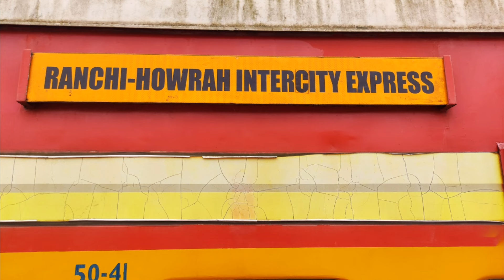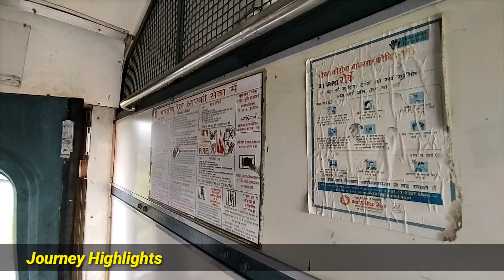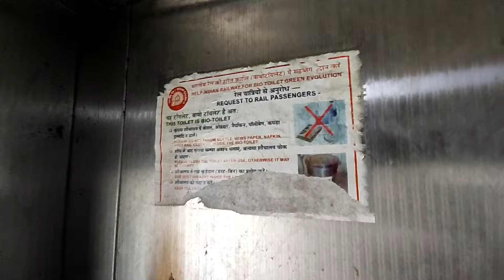OnBoard LHB Inauguration Howrah Ranchi INTERCITY Express *Lajabab Train Journey Republic Day me 🇮🇳*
OnBoard First LHB Inauguration Journey By 22891 Howrah ~ Ranchi INTERCITY SF Express (Via Tatanagar) |

Full Journey Details :-

Total Journey :- Howrah To Ranchi (Via Tatanagar)

Locomotive :- TATA HOG WAP7 (#37283)

My Journey :- Howrah To Jhargram

Train Category :- SuperFast

Total Coach :- 15

Train Fare Details :-

Second Seating (2S) :- 185/-

AC Chair Car (CC) :- 660/-

(IRCTC Online Ticket Booking App Available & Offline Ticket Counter Available During Working Time)

Dynamic Price Not Available In This Train Because This Train Also Superfast Category Not Premium Category. Pantry Car Facility Not Available In This Train But OnBoard Catering Service & E-Catering Service Available In This Train Journey |